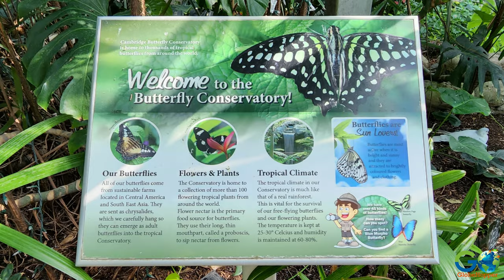Cambridge Butterfly Conservatory - Cambridge, Ontario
Welcome to our latest travel video featuring a tour through the Cambridge Butterfly Conservatory. Join us as we take you on a magical journey through this tropical paradise, filled with thousands of free-flying butterflies and exotic birds. Our video showcases the beauty and wonder of this unique destination, providing you with a glimpse into the breathtaking landscapes and vibrant wildlife that awaits you.

~~~Credits~~~
Opening and closing video sourced from Storyblocks. All other videos and photos are by GO GlobeHopper and are copyrighted.